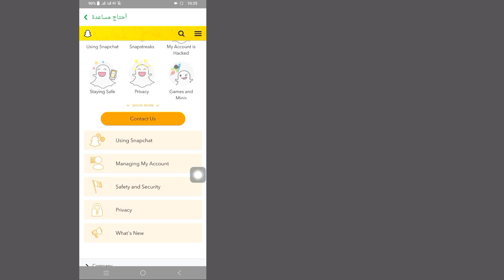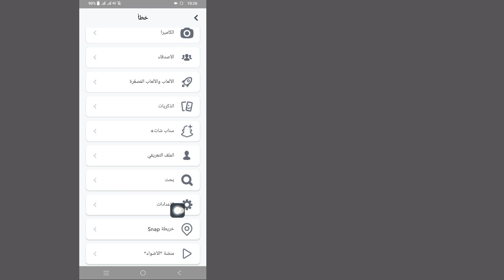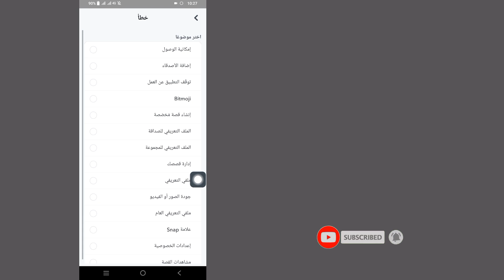كيفية تغيير اسم المستخدم في Snapchat 2023 | جديد محدث | قم بتغيير اسم مستخدم Snapchat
هنا في هذا الفيديو سأعرض لك كيفية تغيير اسم مستخدم Snapchat الخاص بك إذا كنت تريد تغيير اسم مستخدم Snapchat مرتين في السنة ، استمر في مشاهدة الفيديو حتى النهاية ، إنها طريقة بسيطة وسهلة للغاية.